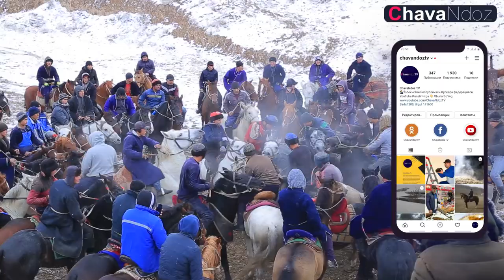17 11 2021 YIL URGUT KO'PKARI JO'RAYEV ASAD MO'MINOBOD QISHLOG'IDA